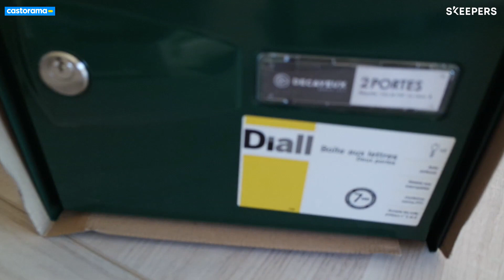Avis Consommateur : Boîte aux lettres 1 porte Diall Vert | Castorama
🏡 Découvrez comment Mathieu utilise la Boîte aux lettres 1 porte Diall Vert.

Retrouvez la Boîte aux lettres 1 porte Diall Vert sur ce lien

Retrouvez l'ensemble de nos vidéos avis consommateur sur notre playlist dédiée :

 • Avis Consommateur : Vasque à poser cé...